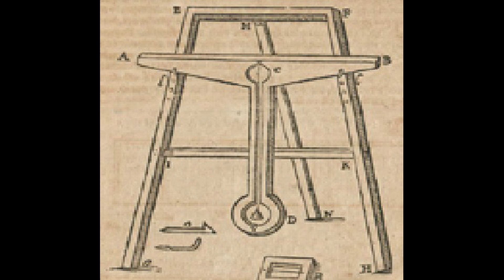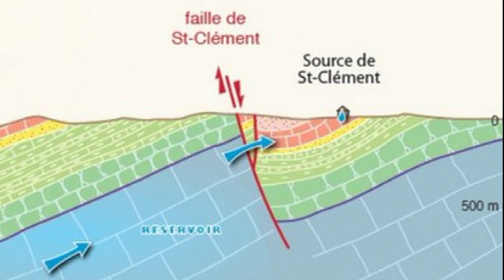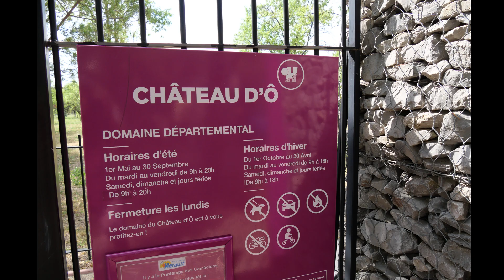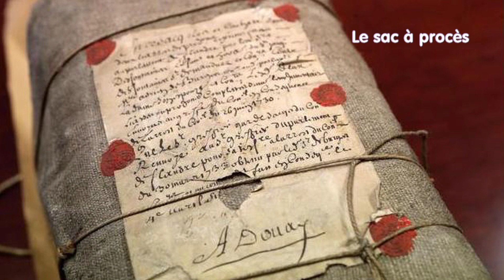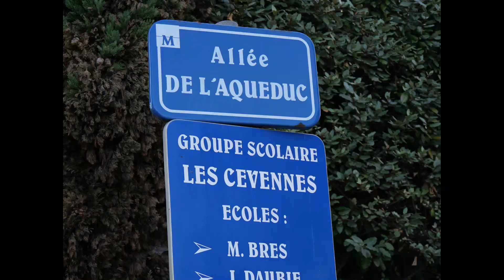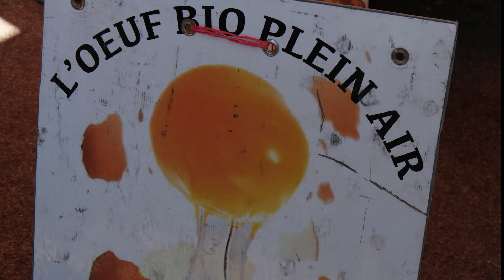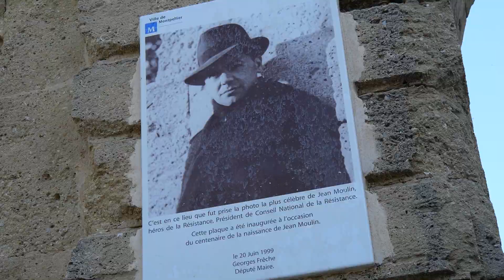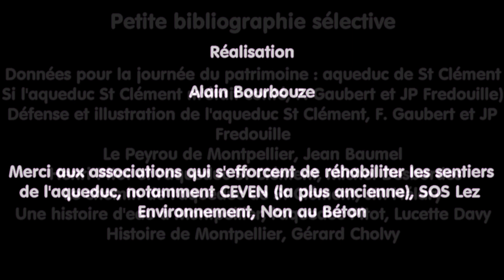Heurs et malheurs de l'Aqueduc St Clément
Le 7 décembre 1765 à une heure de l'après midi, en présence d'une foule impatiente, l'intendant du Languedoc Jean Emmanuel Guignard vicomte de St Priest inaugure l'aqueduc St Clément qui, après 12 ans de travaux, amène enfin l'eau sur la place royale du Peyrou de Montpellier. L'artisan de ce succès est l'ingénieur hydraulicien Henri Pitot qui va dérouler les 14 km de l'aqueduc en longeant les courbes de niveau, franchissant les vallons, creusant des tunnels, en ne perdant qu'une trentaine de cm par km parcouru. L' ensemble est une oeuvre d'art exceptionnelle, parsemée de réalisations architecturales inventives et spectaculaires souvent noyées sous la végétation, mais qui se termine en beauté par les Arceaux et le château d'eau. Mais l'ouvrage, perçu dans son ensemble reste trop méconnu, et par ailleurs menacé : des bornes sont détruites, des pans entiers de l'aqueduc disparaissent sous les empiétements. Heureusement depuis quelques années des associations de défense de l'aqueduc veillent au grain.